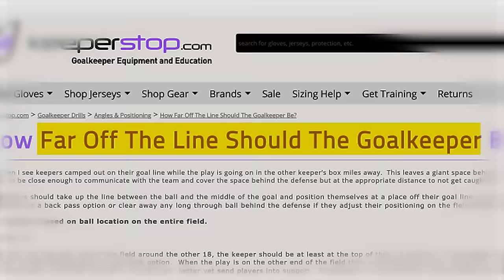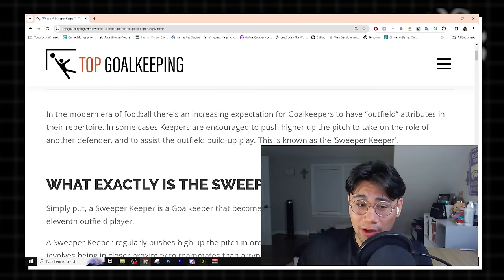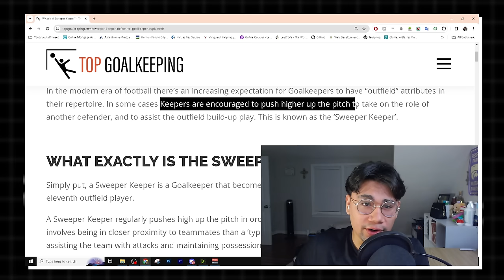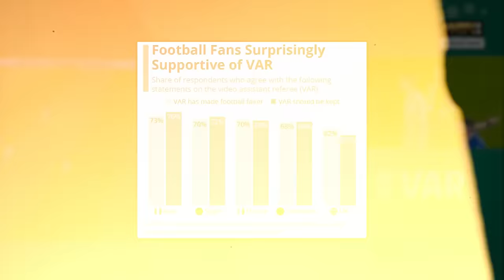The Overhyped Waste of Money Of Sweeper Keepers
In this thought-provoking video, we delve into the contentious topic of sweeper keepers in modern football. Are they truly the game-changers they're often hailed to be, or are they merely overrated figures in the sport? Join us as we analyze the role of sweeper keepers, their impact on the game, and whether the hype surrounding them is justified.

We'll examine the evolution of goalkeeping tactics, the rise of sweeper keepers like Manuel Neuer and Alisson Becker, and the contrasting opinions within the football community. From their ability to act as an extra outfield player to their risks of leaving the goal vulnerable, we'll explore the strengths and weaknesses of sweeper keepers and how they influence team strategies.